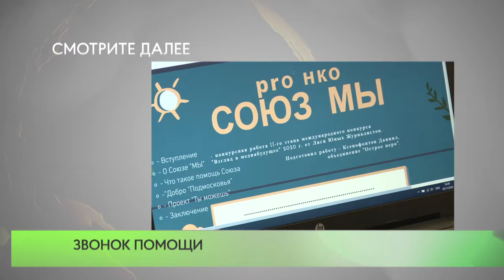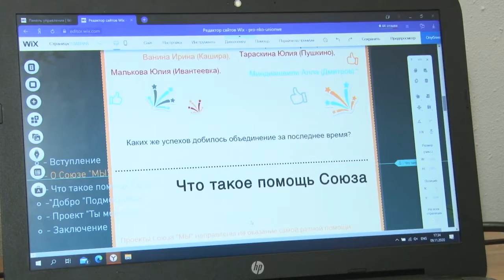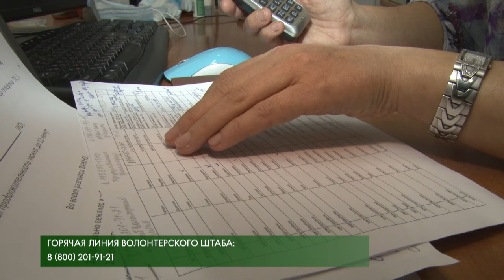Звонок помощи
Как поддержать людей пожилого возраста во время пандемии? Сотрудники Детского дома творчества в Звенигороде занимаются волонтерской деятельностью в свободное от работы время.